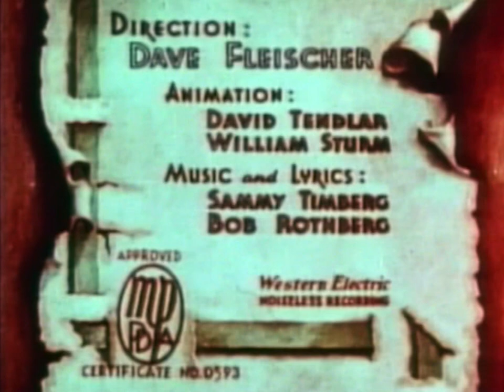The Cobweb Hotel (1936) Color Classic Cartoon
A spider runs a hotel for flies where he keeps his guests captive. A pair of fly newlyweds arrive and check in. Fortunately, the husband is "flyweight champion". After a pitched battle featuring arrows (fountain pen nibs) and a machinegun (aspirins shot from a perfume atomizer), the spider winds up in a bottle of library paste.